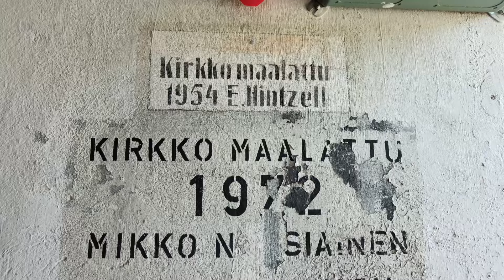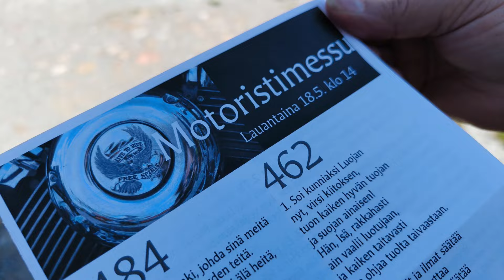Motoristimessu Kerimäen kirkolla18.5.2024